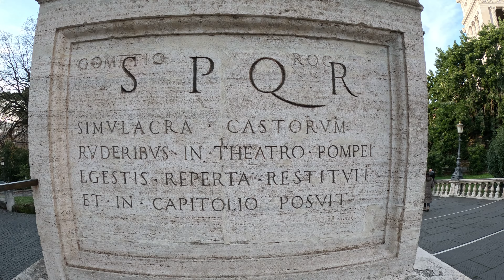A fast glimpse of Rome.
**"Rome Unveiled: A Journey Through Time and Tradition"**

Embark on a captivating journey through the storied streets of Rome, where ancient wonders and modern marvels intertwine to create an unforgettable experience. From the iconic Colosseum echoing with tales of gladiators to the majestic beauty of St. Peter's Basilica in the Vatican City, every step unveils layers of history, culture, and culinary delights. Immerse yourself in the eternal charm of the Eternal City and discover the essence of la dolce vita amidst its timeless splendor.